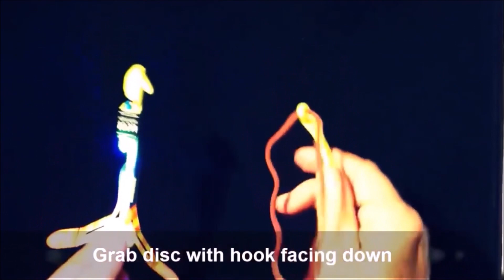Whistle Copters Demo video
$10 each or 4/$30

It flies high, whistles and lights up!

Text us if you are interested in purchasing 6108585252